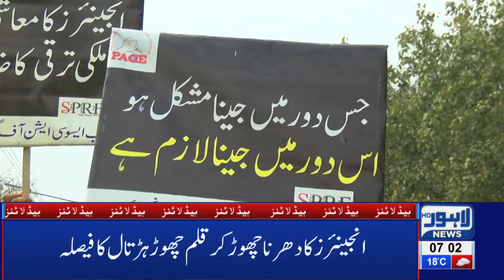07 AM Headlines Lahore News HD – 19th March 2019